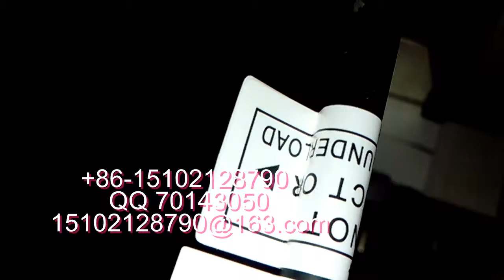stick label machine 貼標簽機器 packing machinery 包裝機械 labeling machine manufactory 貼標機制造商